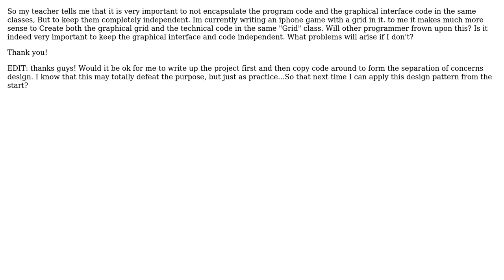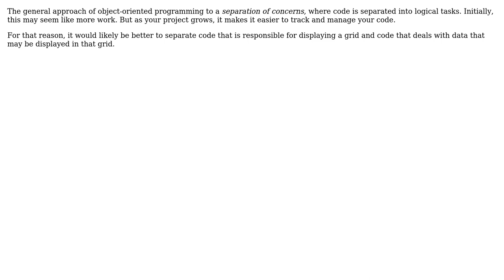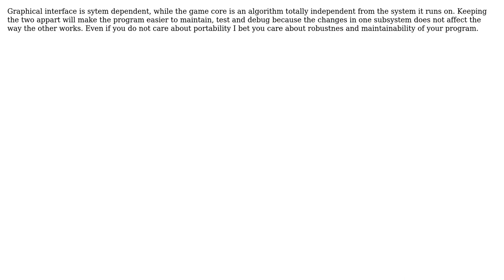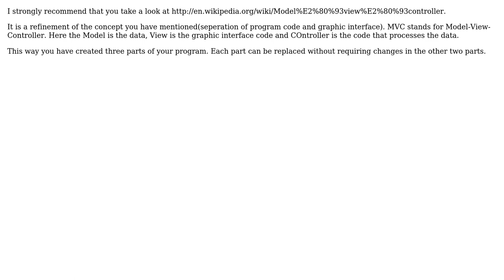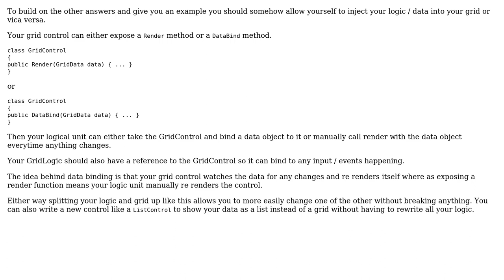Why is it considered a best practice to package the program code and the graphical interface...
Software Engineering: Why is it considered a best practice to package the program code and the graphical interface code in different classes?

With thanks & praise to God, and with thanks to the many people who have made this project possible! | Content (except music & images) licensed under CC BY-SA | Music | Images & others | With thanks to user StuperUser user Russ Clarke user Raynos user Mike Dunlavey user Jonathan Wood user John user Gus user DPD user Carra and the Stack Exchange Network Trademarks are property of their respective owners. You are responsible for your own actions.